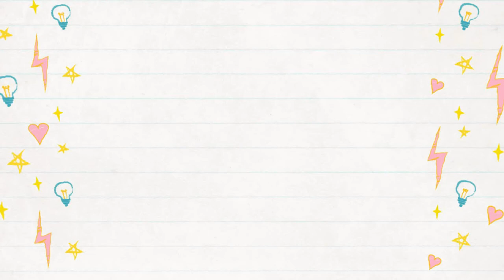A Fun Birthday BBQ!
Don turns 43 and Earl and Robyn from Earl's Life throw him a birthday BBQ!